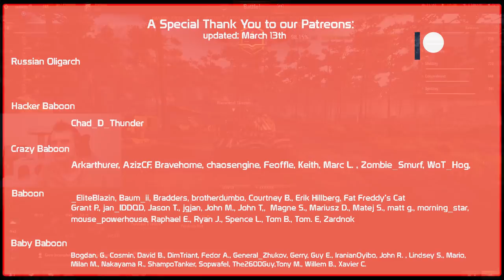WZ-131 - An Underrated Competitor | World of Tanks